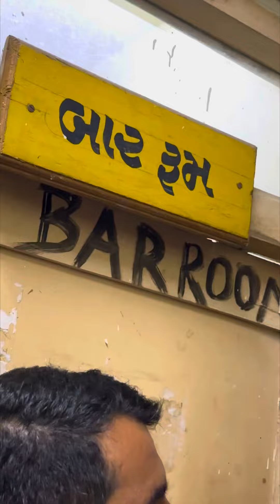GANDHINAGAR BAR ASSOCIATION ELECTION RESULT 2023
ગાંધીનગર બાર એસોસિયેશન ની ચૂંટણી માં વિજેતા બનેલા તમામ વિજેતાઓ ને હાર્દિક અભિનદન અને શુભેચ્છા. પ્રદિપસિંહ પી.વાઘેલા,એડવોકેટ